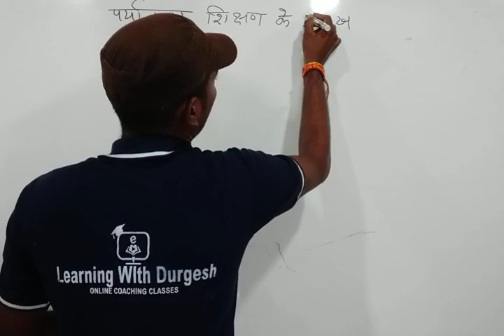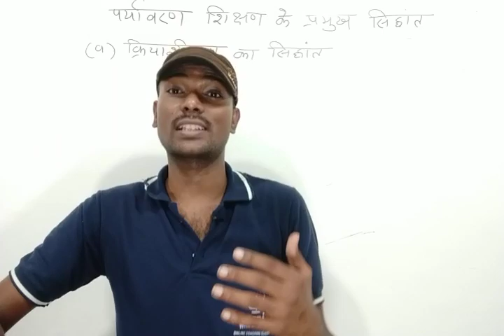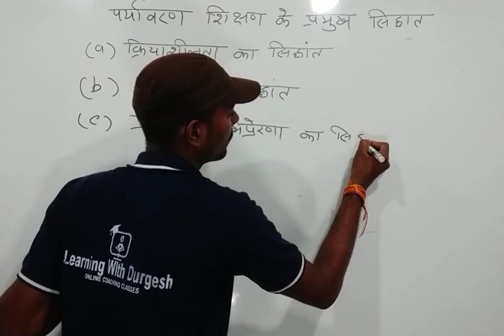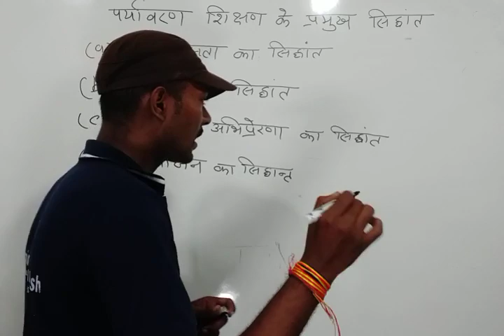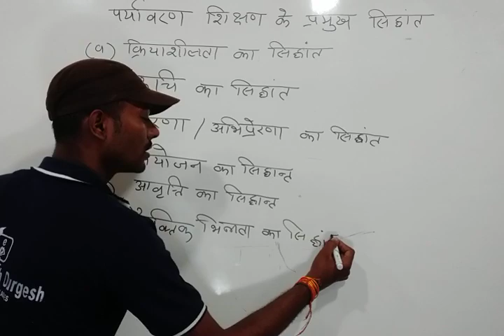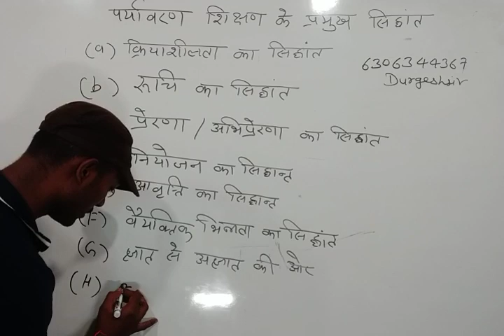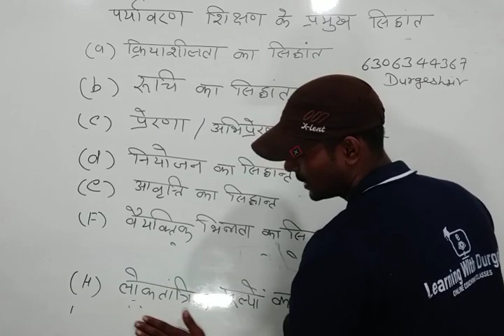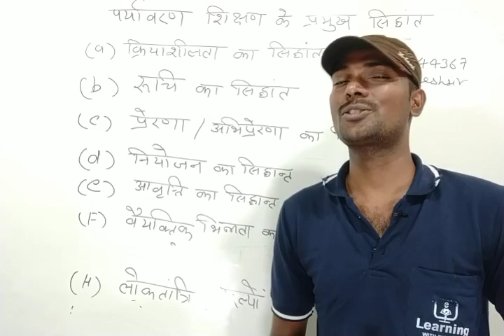पर्यावरण अध्ययन DAY-2 शिक्षण के सिद्धांत